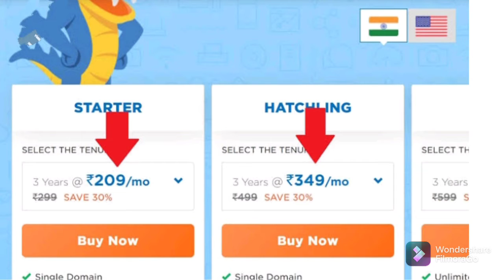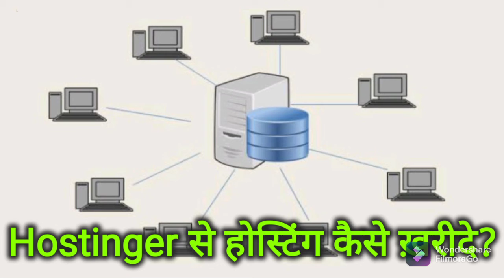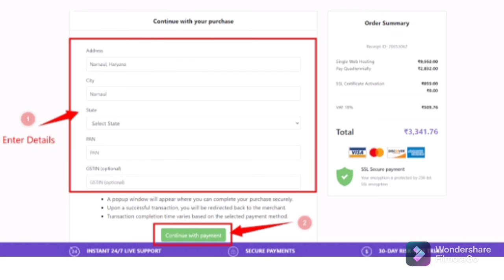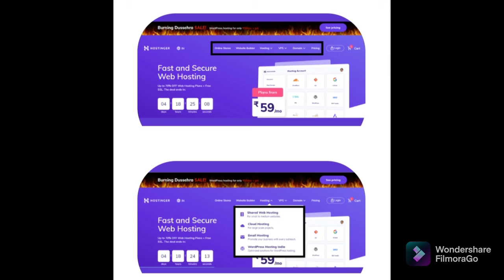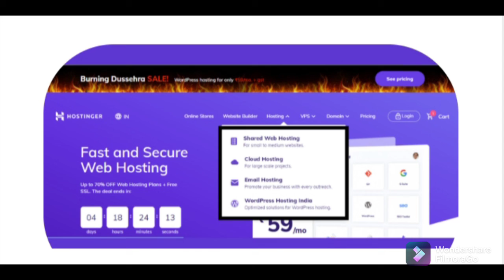Hostinger se hosting kaise kharide ?